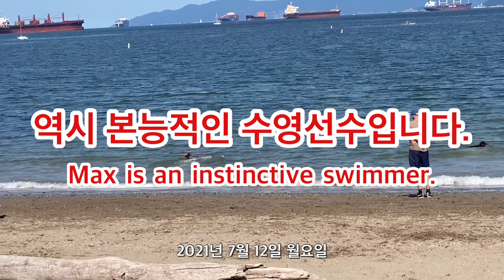첫수영 발전 기록. 깊은 물에 대한 두려움이 사라진 날. 다른개들이 선생님. My dog swims. MLSO 🐕🥰 2021년 7월 19일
깊은 물에 대한 두려움이 사라진 날
My dog is swimming for the first time.
구명조끼 입히고 가르쳐야 하나 생각했는데...
본능적으로 수영선수인 것을...